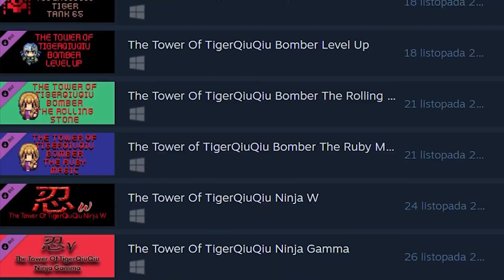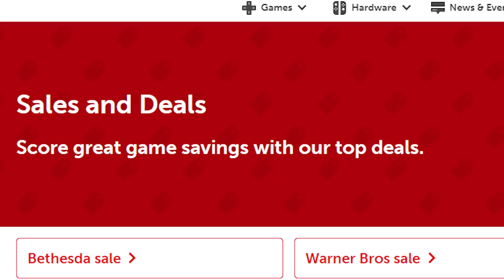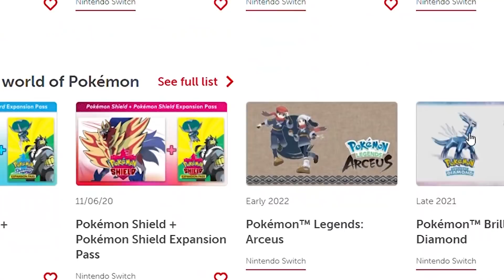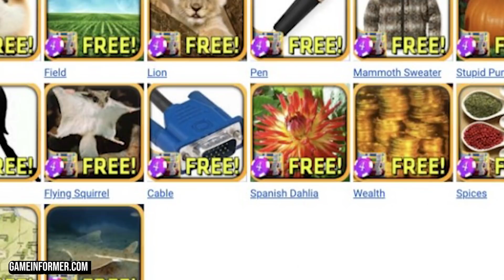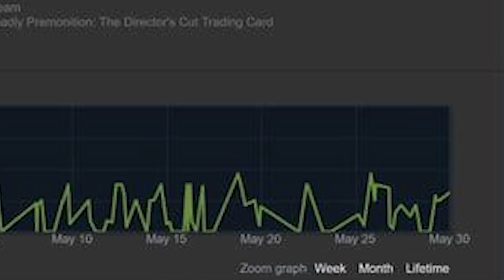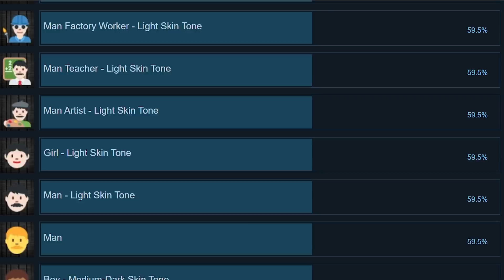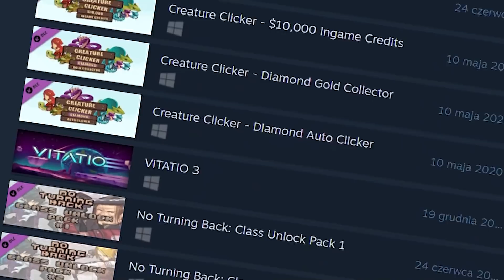Jak zarobić na grze, która kosztuje 80 groszy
Gdy promocja wejdzie za mocno... a może jest w tym jakiś sens?